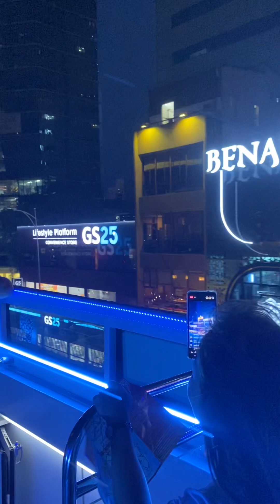Ho Chi Minh Saigon City Tour 3